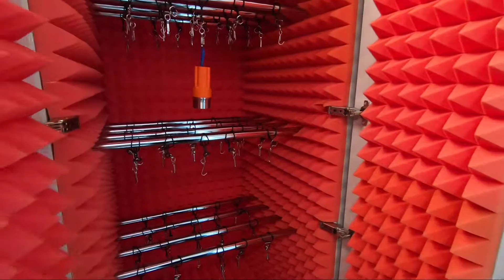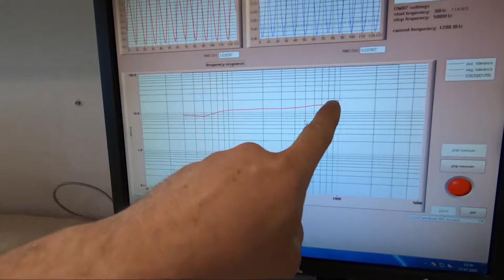Etalonnage acoustique micros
Tous nos micros sont testés et calibrés lors d'un SAV. Que ça soit nos pré-localisateurs acoustiques de fuite ou nos micros de corrélation, la qualité acoustique est irréprochable.